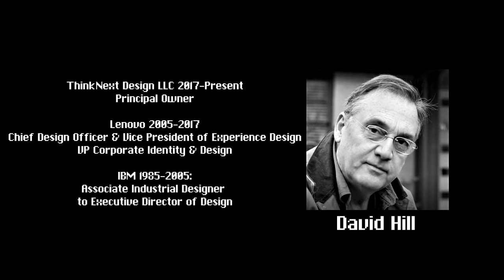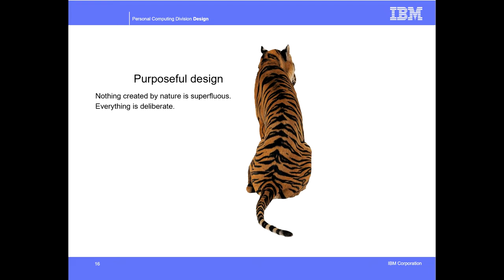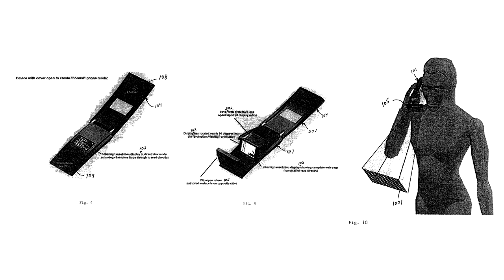Think Design Stories: People Driving Design (ft. David Hill)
David Hill worked on ThinkPad for a long time and met several amazing people along that journey. To help celebrate the 30th anniversary of ThinkPad, David recalls a select few of those amazing individuals and how they shared that journey with him.

Special thanks to David Hill for making the time to help us celebrate such a historical landmark.